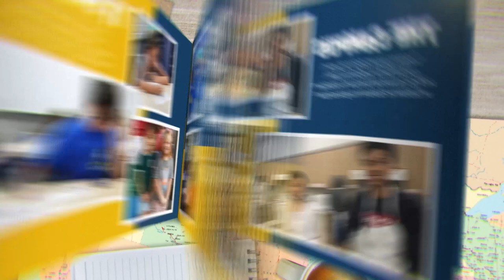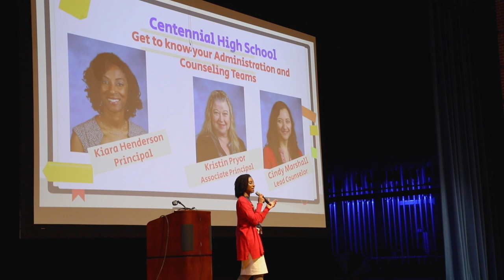My FISD Story: Kiara Henderson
From substitute teacher to high school principal, Kiara Henderson has spent nearly two decades working in Frisco ISD and has managed to witness the growth of students and staff within the District, including her own. Learn more about her inspiring journey in our latest ‘My FISD Story’ feature!